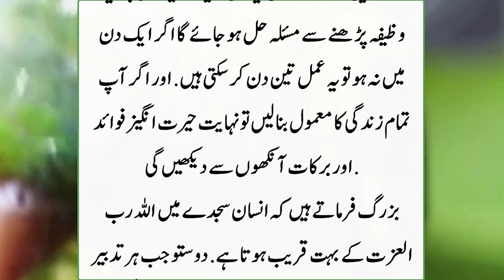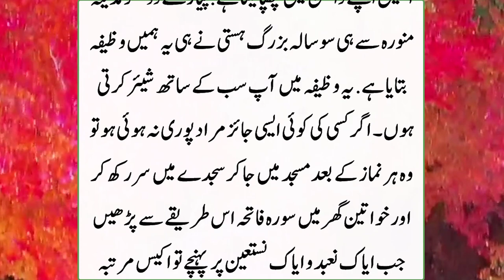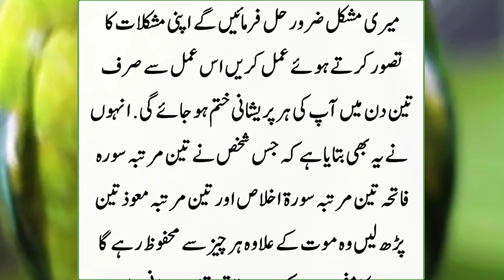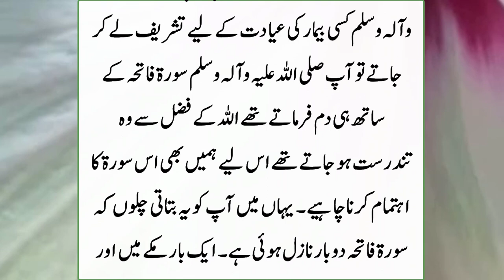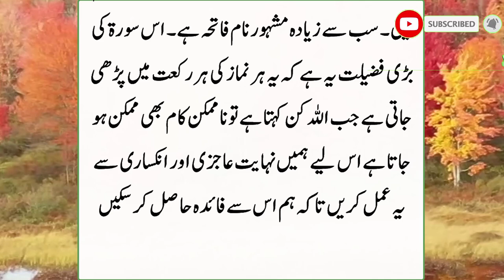Madinay Main 120 Year old Allah k Wali Ny Ye Wazifa Bataya